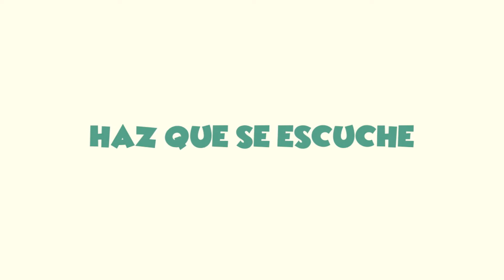PUBLICIDAD CON FECHA ESCUCHA MI VOZ ok